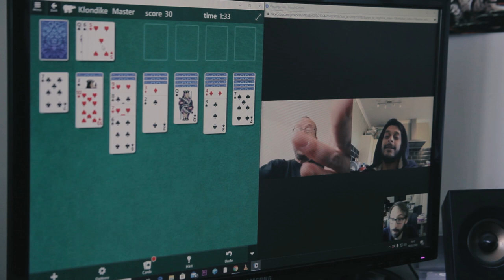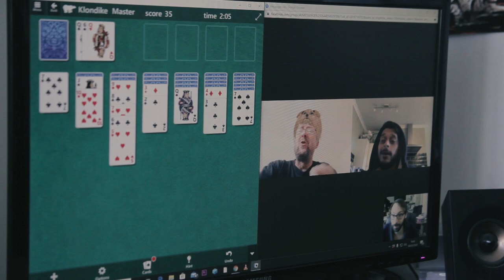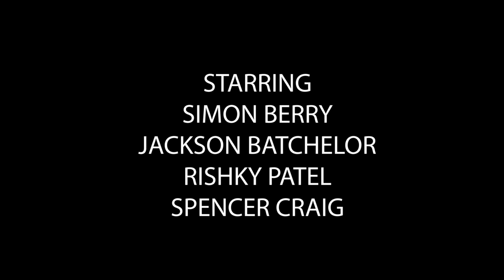Right Here Right Now Special- The Day After lockdown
A Right Here Right Now lockdown special, shot during isolation.
Marty desperately trys to contact the gang and catch up during lockdown!
Starring- Simon Berry, Jackson batchelor, Rishky Patel, Spencer Craig, Omar jose and Robbie Hampstead.